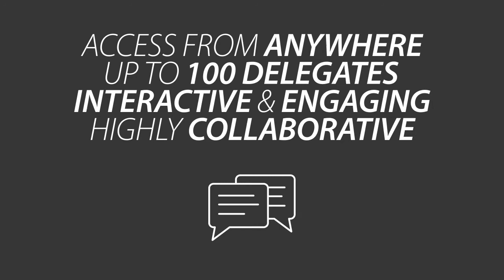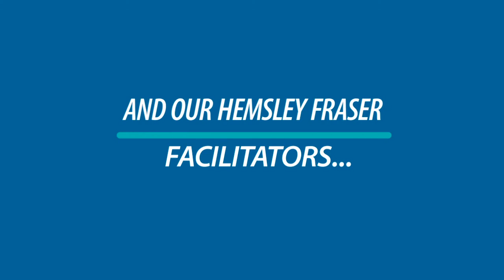Virtual Learning at HF USA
We believe that virtual learning should be engaging, fun and interactive.